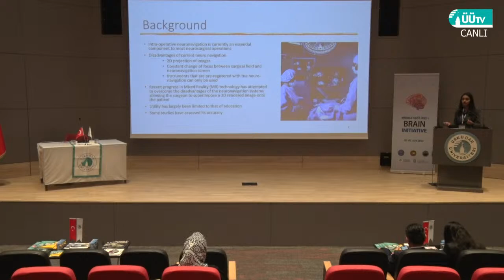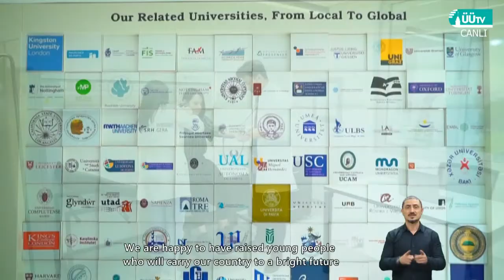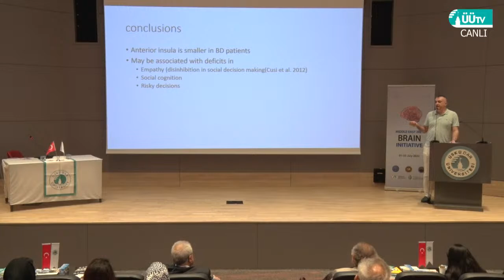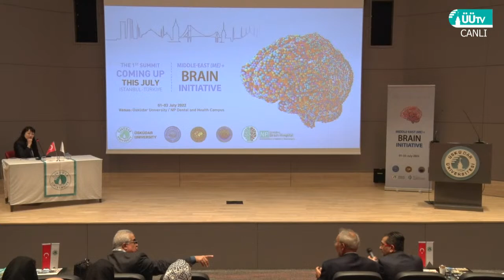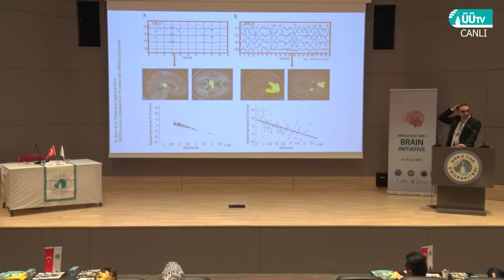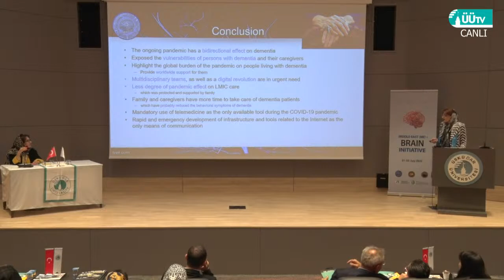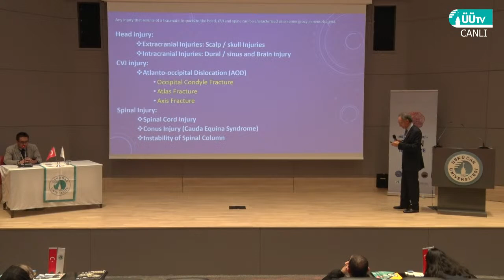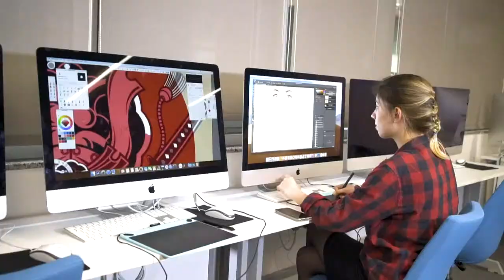Middle East (ME)+ Brain Initiative | Day 2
Beyin haritalama konusunda küresel çapta çalışmalar yürüten isimlerin buluşacağı Balkanlar ve Orta Doğu Beyin Girişimi Zirvesi, 1-3 Temmuz 2022 tarihlerinde Üsküdar Üniversitesi’nde!
Başkanlığını Kurucu Rektörümüz, Psikiyatrist Prof. Dr. Nevzat Tarhan’ın yürüttüğü zirvede, sinirbilim çalışmalarına değerli katkılarından dolayı Dr. Babak Kateb’e “Fahrî Doktora Takdim Töreni” de gerçekleştirilecek.